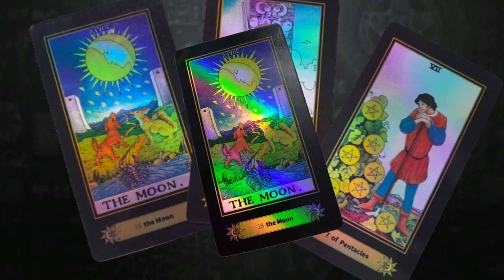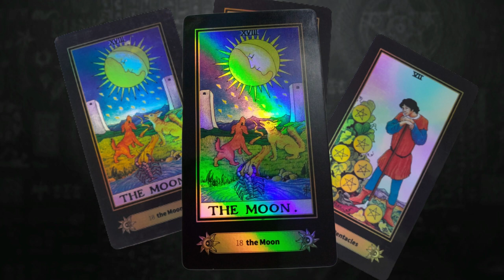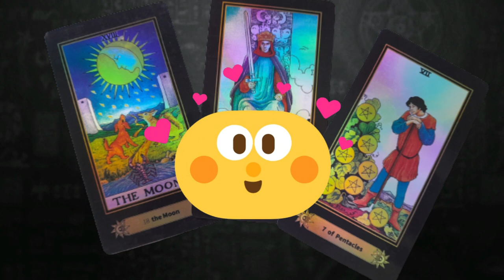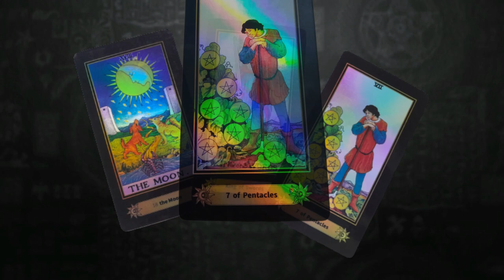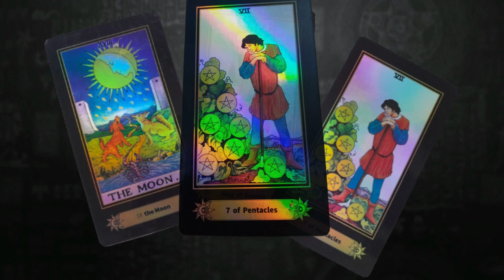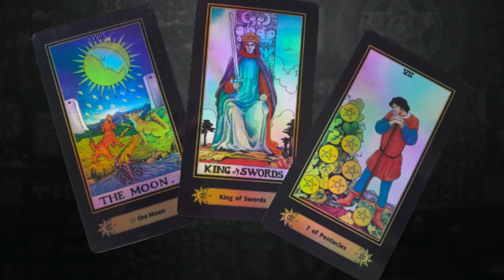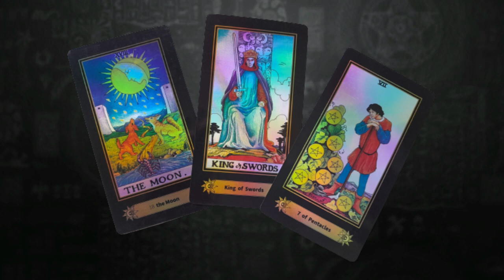TRIADA ultima SEMANA SEPTIEMBRE